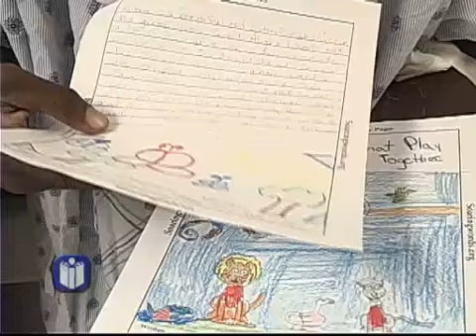Soaringwords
The Indianapolis-Marion County Public Library is a proud partner in a project enabling 1,500 Indianapolis Public Schools 4th & 5th graders to inspire hospitalized children at Wishard Health Services to never give up!